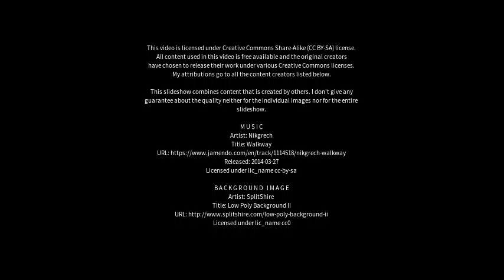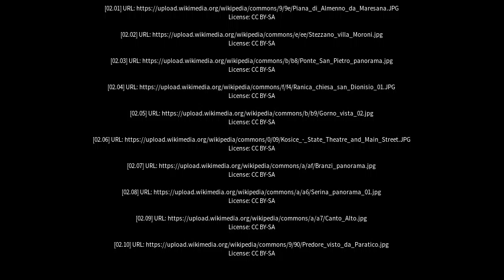Best places to visit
Best places to visit - Ranica (Italy) Best places to visit - Slideshows from all over the world - City trips, nature pictures, etc.